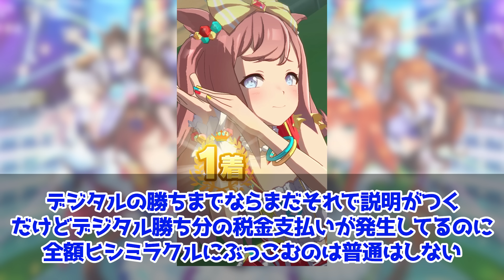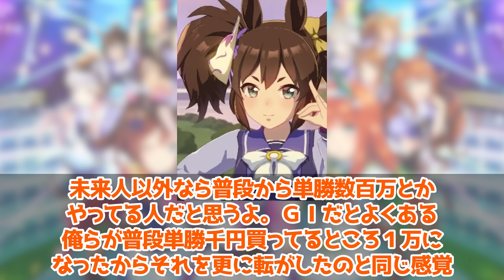『競馬見るようになればなるほどが分かってくる、ミラクルおじさんのヤバさ』に対するみんなの反応集 まとめ ウマ娘プリティーダービー レイミン ヒシミラクル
新シナリオ
U.A.F.  Ready GO!
競馬見るようになればなるほどが分かってくる、ミラクルおじさんのヤバさに対するみんなの反応集 まとめ ウマ娘プリティーダービー レイミン ぱかライブ　大魔神三姉妹 勝負服 シュヴァルグラン ナイスネイチャ  SSR タップダンスシチー 沖野T ホッコータルマエ シュヴァルグラン デアリングタクト マンハッタンカフェ アグネスタキオン ドウデュース タイトルホルダー パンサラッサ サトノダイヤモンド　スーパークリーク　ヴィブロス　ラークシナリオ サトノクラウン カノープス新メンバー スちゃん ウマ娘アニメ3期　 性能 固有　モンジュー ヴェニュスパーク リガントーナ　ヴィルシーナ キタサンブラック　ブエナビスタ　RTTT

2023年12月25日世界初UD8達成！UD8トプロ
2023年8月31日にチームランクUD達成！
2023年7月7日に世界初UE9達成！
2023年5月に初代96傑入りし(20位)EXステージも勝利しました！
2022年4月にUFランク達成し、8/27世界初のUEランク達成できました！
12/24には世界初のチームランクUEも達成(アオハルアプデ前に到達した唯一のトレーナー)できたので、これからは更新育成をがんばります
2周目なのでチャンミ育成はゆるくがんばっています

大爆死1000連突破!?げきじょうば

【完凸30万円大爆死!?】劇場版 UGランクトレーナーが★3サクラチヨノオー 新ガチャ配信【ウマ娘ガチャ】【レイミン】祝SSR樫本理子・SSR駿川たづな復刻